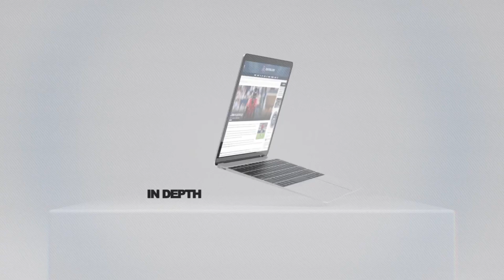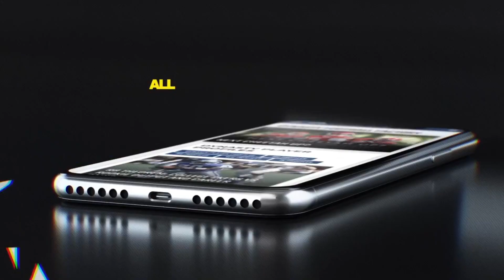Rookie Rankings Game & RB Targets ft. Ben Winkler | The Factory Tour Dynasty Show, Episode 6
Paul and Ben discuss where some key rookies slide into their overall dynasty rankings, identify buys and sells at the RB position, and provide some tips for managing your dynasty team throughout the summer.

Hundreds of dynasty articles annually, Dynasty and Devy Rankings, Personalized dynasty advice in our Discord, rookie draft guide, 210-player startup mock draft with pick logic for all players,  and so much more. Only $1.67 per month when you purchase our $19.99 annual plan.